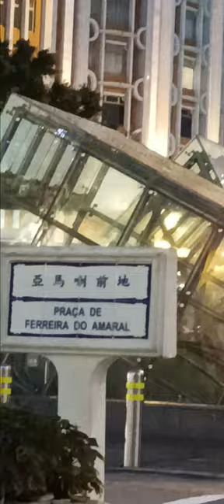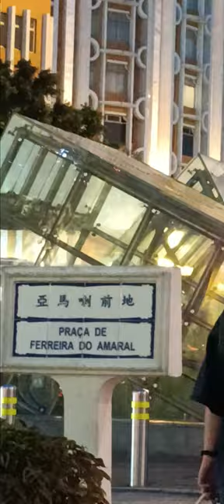Lisboa Minibus Terminal ,hintayin mga ksama papuntang GALAXY